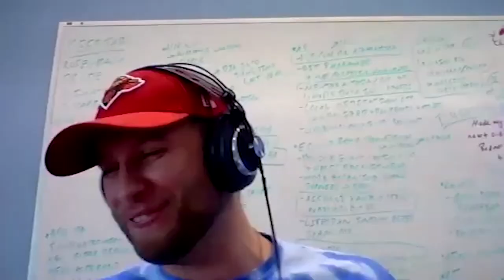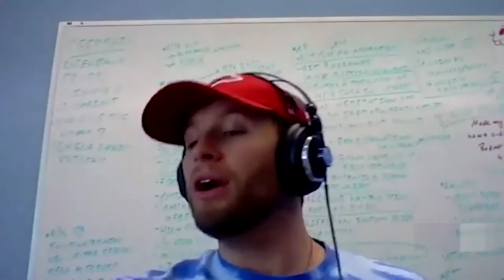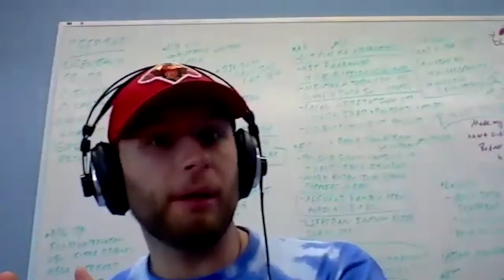1-on-1 interview with comedian Mina Liccione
Mina Liccione is a comedian and performer who makes her home in Dubai. Her homecoming show at the Rochester Fringe Festival is called "Growing Up Ringside," which is her journey from 1980's Rochester in an Italian-American household, to Dubai, but at its core is the relationship between her and her dad, a boxing promoter.